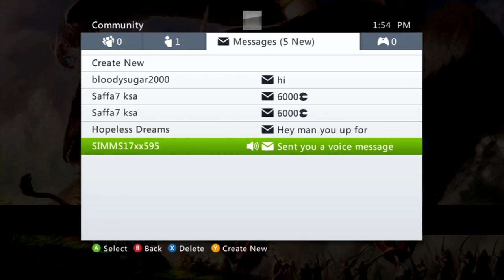A Dark Battle of Powerful Warriors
I don't get the title either...